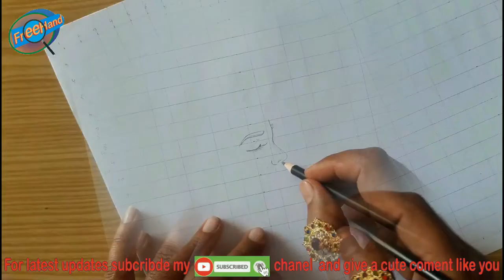3 Easiest trick to draw girl || Easy tips and tricks to draw a sketch || Pencil art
learn Easy tips and tricks to draw a sketch...  It's for every person who has an art lover deep down in his soul. And with these amazing hacks you can express yourself easily
If you have any query or question about drawing you can ask in coment bar.

(1) Pencil Name : 2B
        2. Artline love art sketch pencil  ^B
(2) Blending With erastich

▬▬▬▬▬▬▬  Music ♪♫ ▬▬▬▬▬▬▬

if you want more videos like the title given below plz visit my chanel
how to draw a girl in easy way
how to draw a girl for beginners
how to draw a girl face
how to draw a girl in a dress
girl drawing
girl drawing easy
girl drawing pic
girl drawing full body
girl drawing pictures